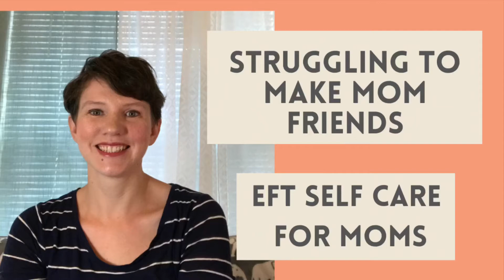EFT for Moms - Struggling to Make Mom Friends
In this EFT video, we use tapping to move through some of the feelings that come up when you struggle to form new relationships with other Moms.